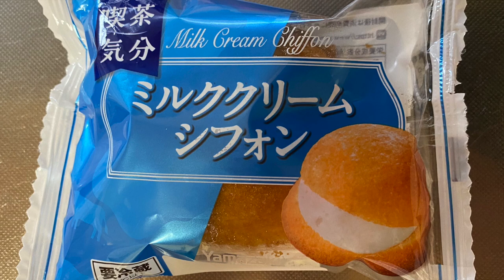【スイーツ（JAPAN sweets）】ミルククリームシフォン（milk cream chiffon）「山崎製パン（YAMAZAKI）」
ミルククリームシフォン（milk cream chiffon）

334kcal